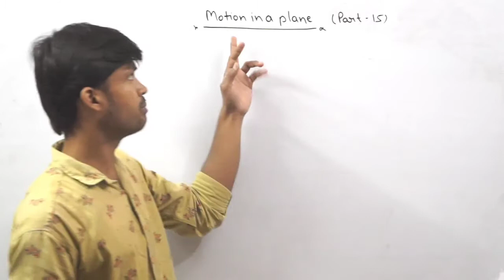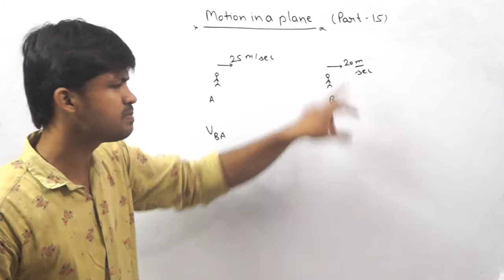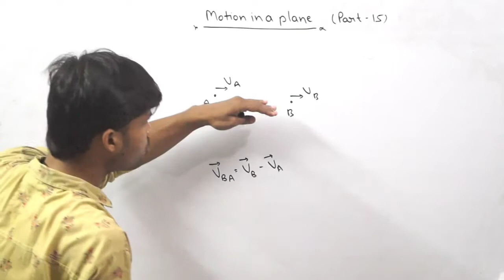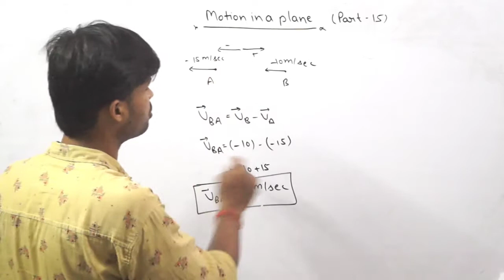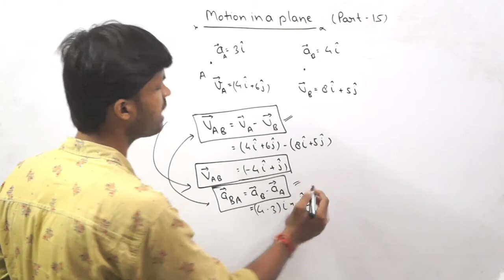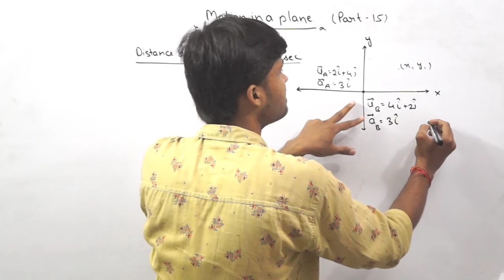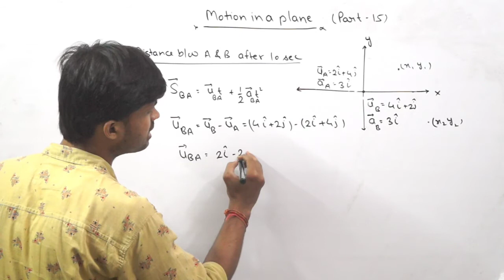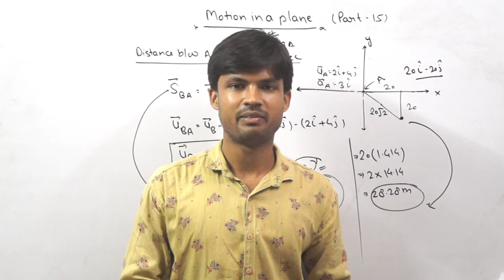Relative velocity in 2-D | Motion in a plane (Part-15) by Vishal Tiwari